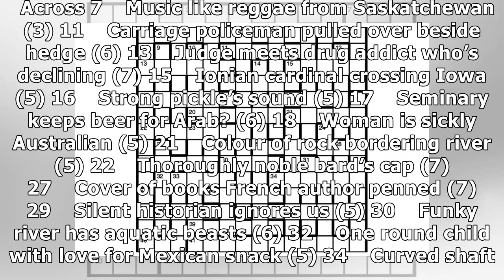2358: Poem IV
2358: Poem IV
 Unclued lights are words from a poem, its author and a relevant location. Elsewhere, ignore two accents.   Across 7    Music like reggae from Saskatchewan (3) 11    Carriage policeman pulled over besi...